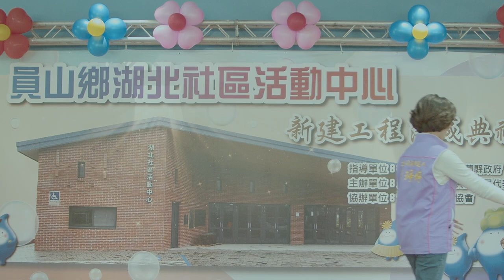Congrats Country Road Yilan's Art and Culture in Building Design 1